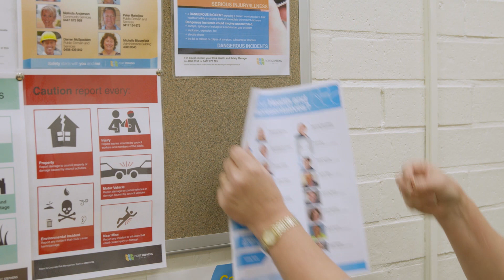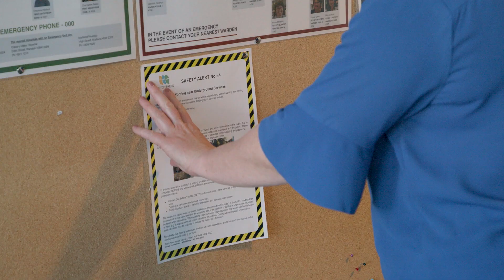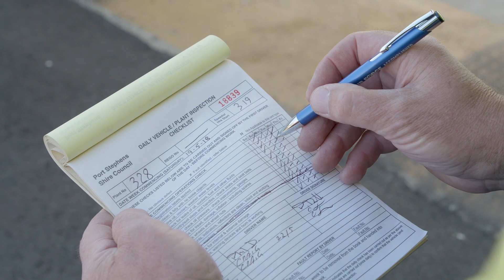Consultation @ Work with Port Stephens Council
Port Stephens Council services an area of approximately 1,000 square kilometres and a population of more than 71,000 people. The council has more than 500 staff and volunteers who work in varied roles, such as in capital works, public spaces, children's services, libraries and holiday parks and tourism. Watch this video to see how they do workplace consultation.